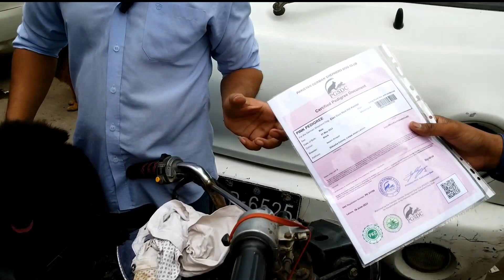Saddar dogs kutta market July 23, 2023 | सदर कुत्तों का बाज़ार | Saddar dogs Street | Urdu/himdi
Doston jesa ke aplogon ko pata h ke is bar mosam kafi acha tha jos ki wajha market dogs se bhari rahi

Snake videos
This vlogger makes great videos! Come watch!